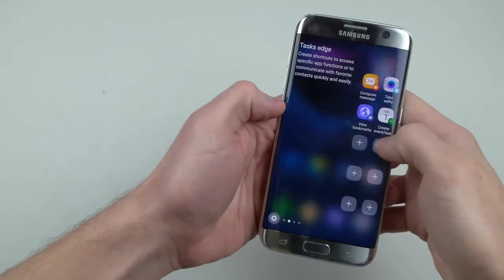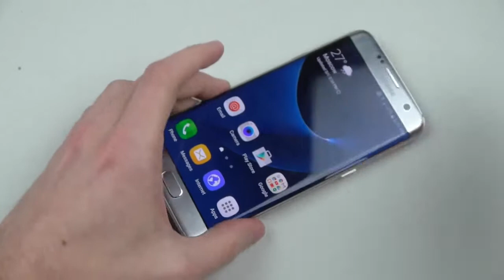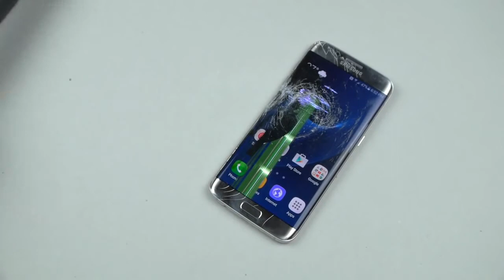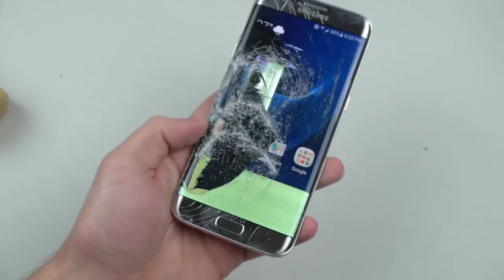samsung 7 edge test